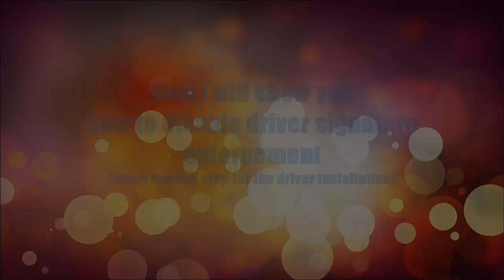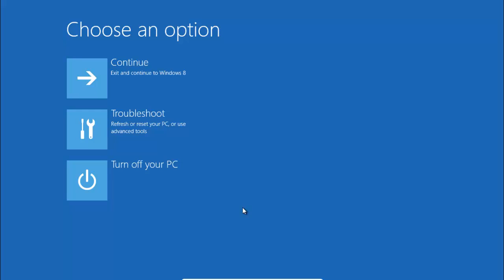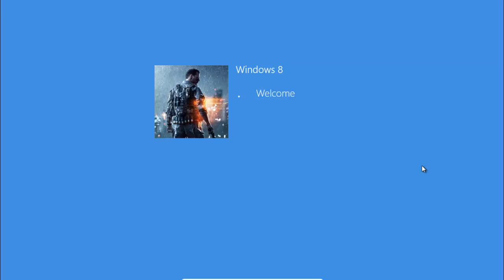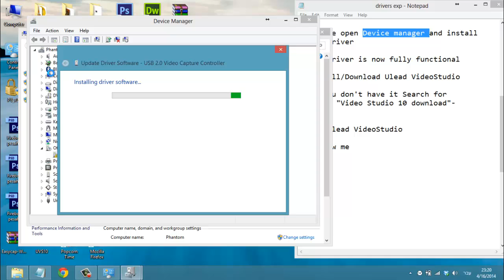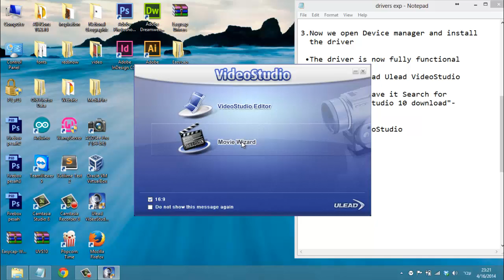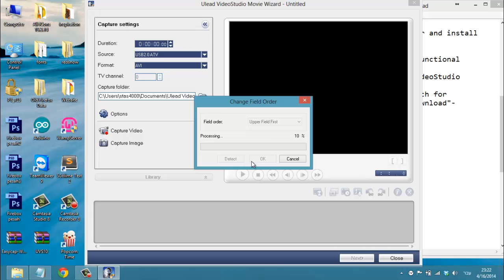Easycap drivers windows 8 *Solved* - step by step guide (works with windows 10)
--Easy cap drivers--  *NEW*  instructions inside (Press the "SHOW MORE" button)
windows 8 drivers

--Tutorial--

1.Download the drivers to your PC

2.Disable driver signature enforcement

   -Go to Start (Windows 8 App interface)
   -While in start window write "General" (You won't see a place
    to write but do it anyway, a search bar will pop up)
   -Next go to Settings than General
   -In General go to Advanced startup than Restart now
   -3 option window will appear, Choose Troubleshoot than
    Advanced options than Startup Settings than Restart
   -A window called Startup Settings will appear (Here you choose an option
    by pressing a number) Press 7 for disabling driver signature enforcement
   -Your machine will restart

3.Open Device Manager

   -Right click on my computer than properties than Device Manager
   -Right click on USB 2.0 Video Capture than Update Driver Software than Browse
    my computer for driver software than browse to Easycap folder than press OK
   -A warning window will pop-up choose to Install this driver software anyway
   *This warning window pops-up because the driver you are installing is "homemade"
    and is not registered with microsoft's driver list as a licenced driver, so of all
    they know it may be a virus, so they warn you.
   -Then you'r all done Just click close

4.Download + Install Ulead VideoStudio

5.Run Ulead VideoStudio

   -On start choose Movie wizard
   -In the menu choose Capture
   -A window will pop-up, click OK
   -In Capture settings under Source choose USB2.0 ATV

Congradulations, You are all done
I hope you enjoyed my video and this sweet tutorial

And.. don't forget to thumb-up :)